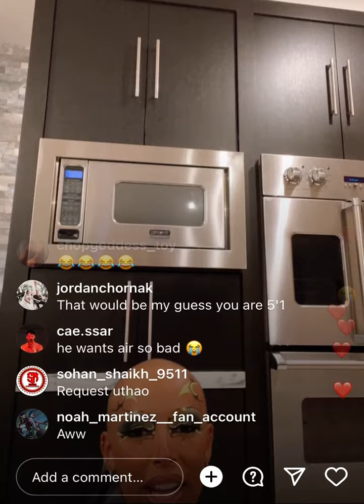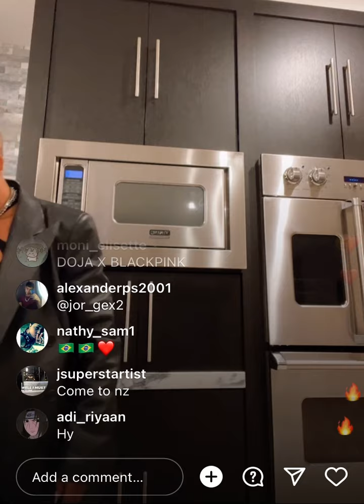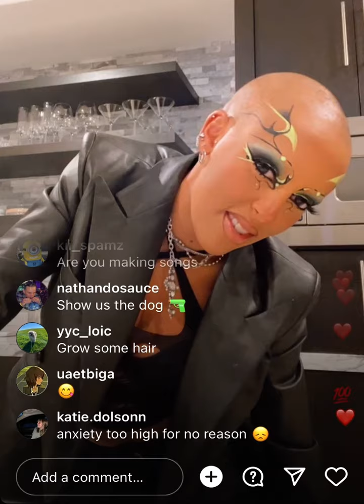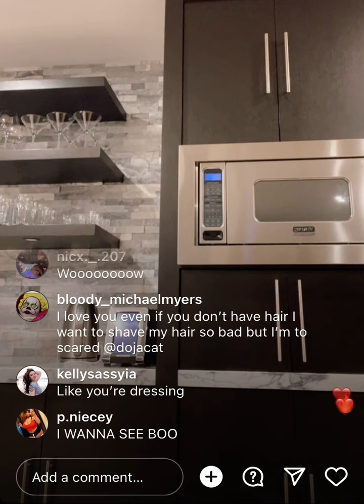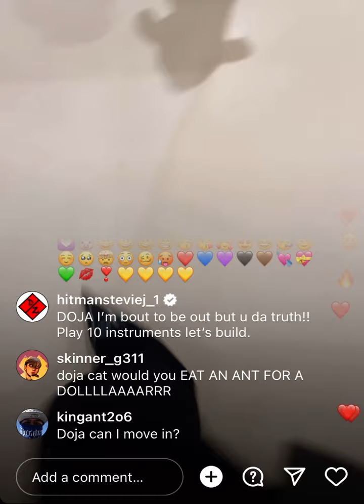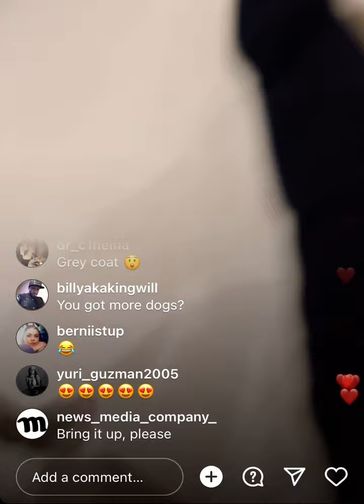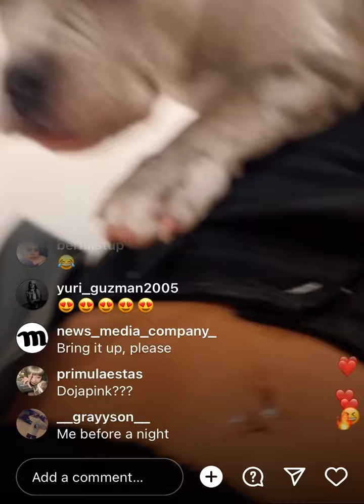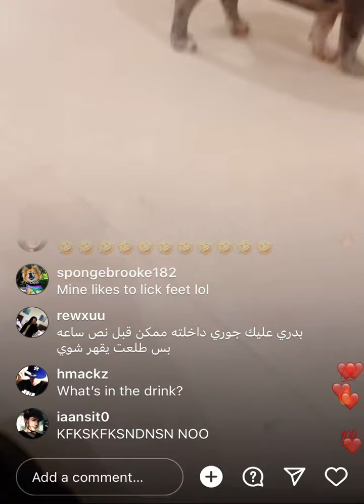Doja cat on live having fun wit her dog BU